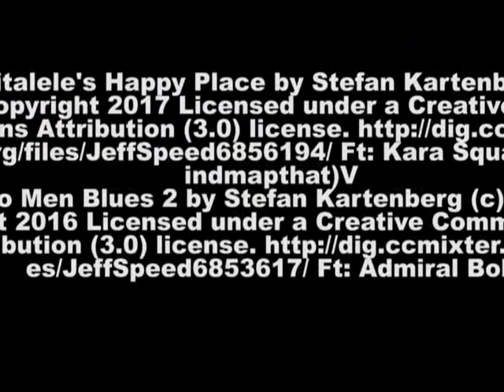February 17th, 2022 Online Auction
Collection of Fiesta ware; Fenton incl. Pie Wagon Covered Dish; Piedmont, VA Tabaco Sign; Oak Arts and Crafts Bookcase; Walnut Country One Drawer Stand; Pine Country Bench; Heywood Wakefield Mid Century China Press; Henredon Walnut Canopy Bed; La-Z-Boy Tan Sofa (with tags); David Anderson Enameled Sterling Owl Shakers; Winross & other ERTL trucks; Plus more!
Download our Green Valley Auctions App for easy & accessible bidding!
Preview @ Green Valley Auctions in the Main Building on Wednesday, February 16th from 9-6 p.m.
The Cafe' is open each Wednesday from 11-6 p.m. for dine in and open all other days for take-out orders.